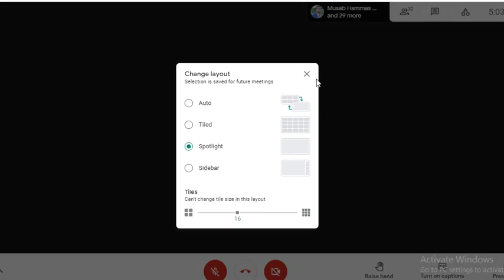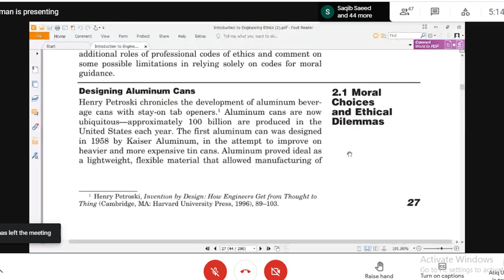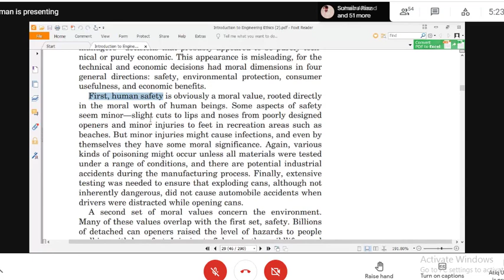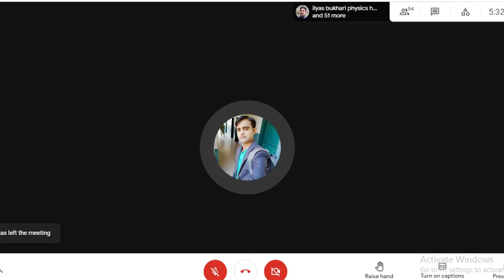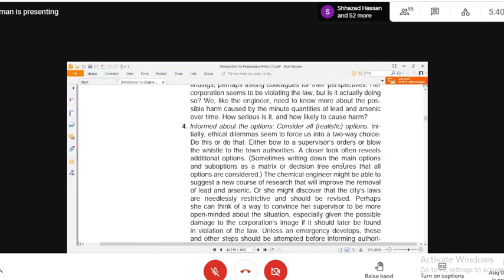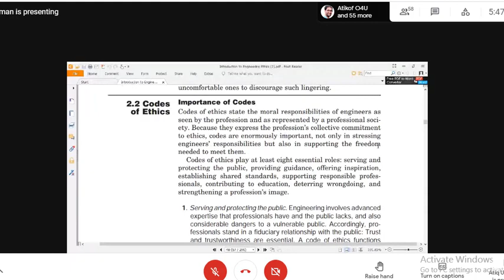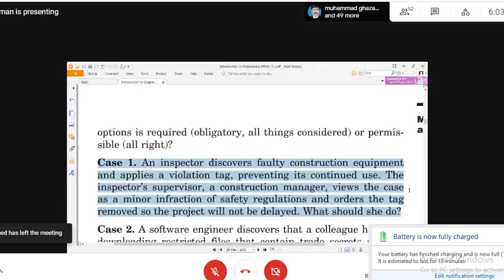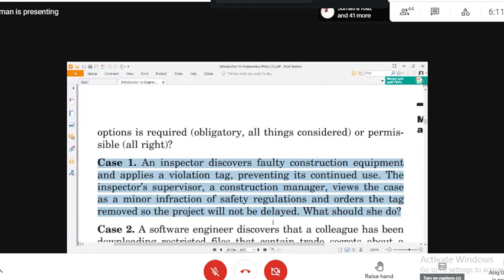Ethics lecture 22 5 21